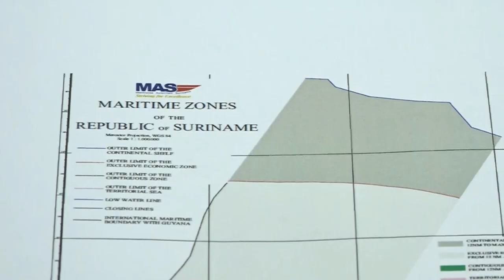12 12 2023 Grensissues kunnen verergeren